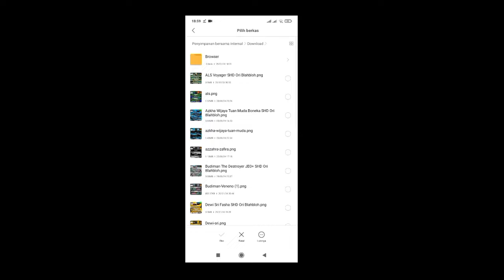CARA PASANG LIVERY TRUK SIMULATOR X -MULTIPLAYER - ANDROID GAMEPLAY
Game info:

Main Bareng Simulator Online Truk Terbaik 16 player

Bermain Bersama Simulator Mobil Online
Custom Truk , anda bisa custom truk anda sesuai selera
anda bisa mengendarai
Truk